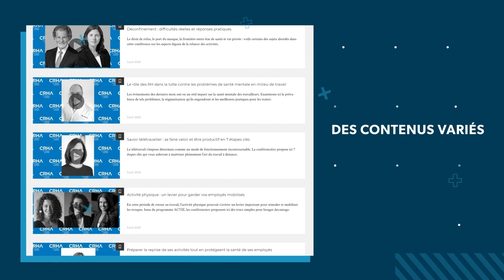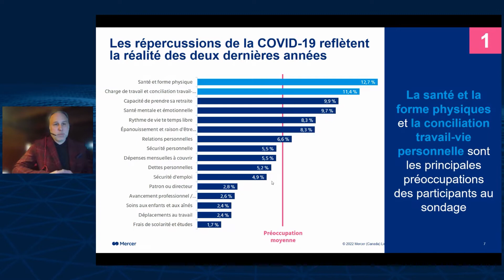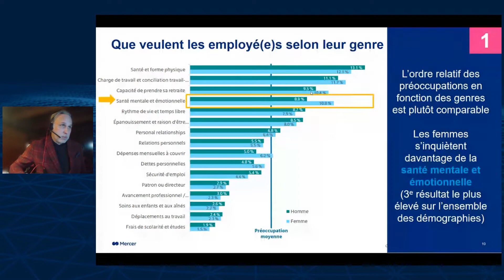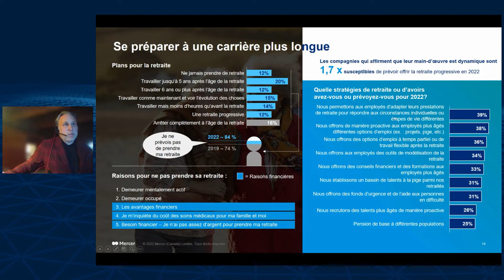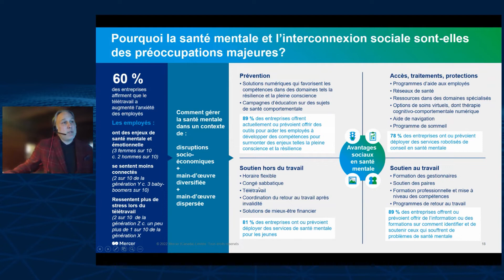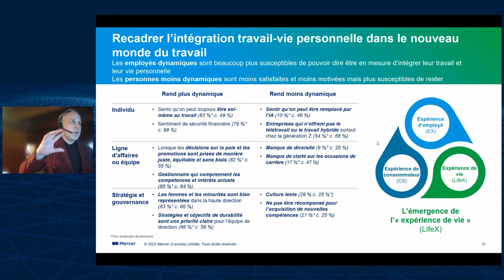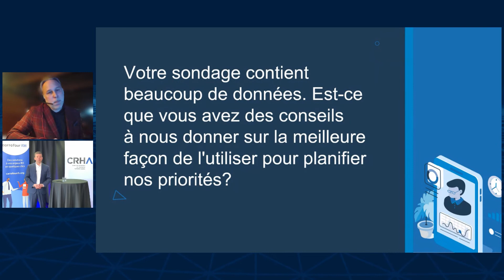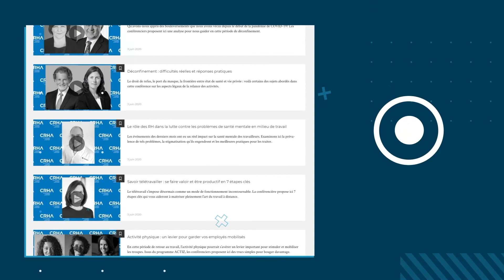Dans la tête des employés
Daniel Imbeault, MBA, directeur principal, Mercer Canada

Les employés ont quitté leur employeur à un rythme record cette année. Mais qu’en est-il pour les prochaines années? Selon les plus récents résultats du sondage Dans la tête des employés, par Mercer, cette tendance se poursuivra pour certains secteurs de la main-d’œuvre et se stabilisera pour d’autres. La pandémie a poussé les employés de première ligne, les employés à bas salaire, les employés issus de minorités et les employés de niveau inférieur à envisager de quitter leurs employeurs et ce, à des taux nettement supérieurs aux normes historiques. Dans le cadre de cette séance, nous examinerons ces nouveaux résultats fascinants, et ce qu’ils signifient pour les employeurs canadiens.

Cette conférence enregistrée le 26 avril 2022 est offerte à titre d’information. Les utilisateurs ne devraient pas agir sur la seule foi des informations qui y sont offertes. Par ailleurs, les propos exprimés n’engagent que leurs auteurs et l’Ordre des conseillers en ressources humaines et en relations industrielles agréés décline toute responsabilité à leur égard.